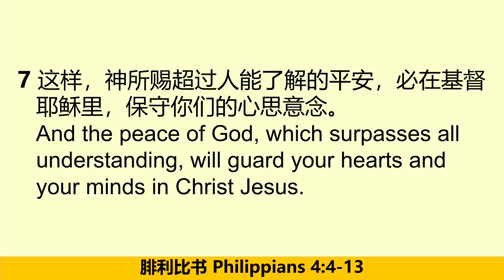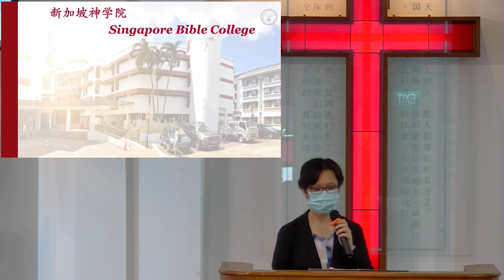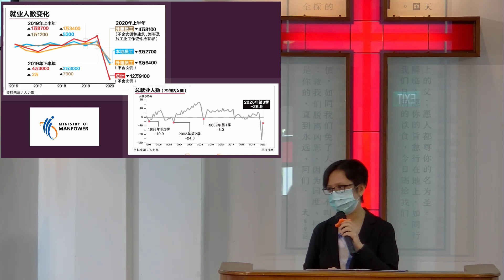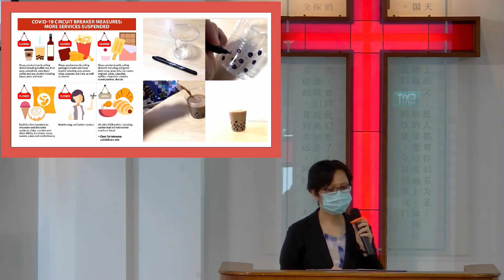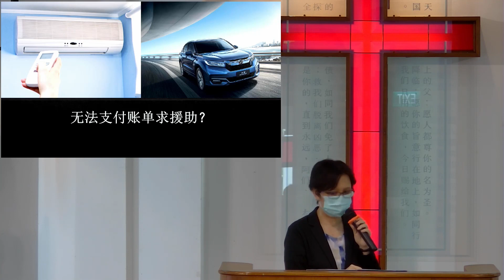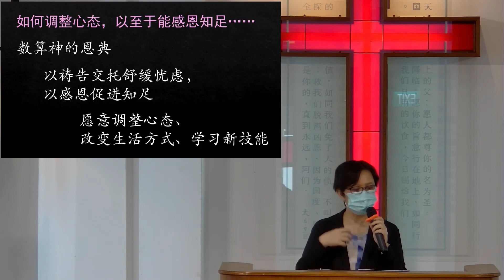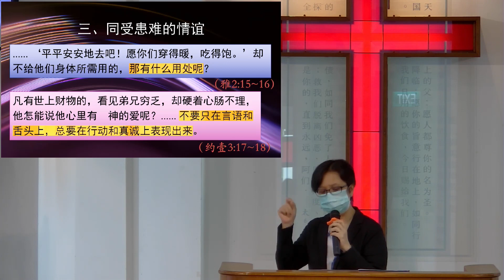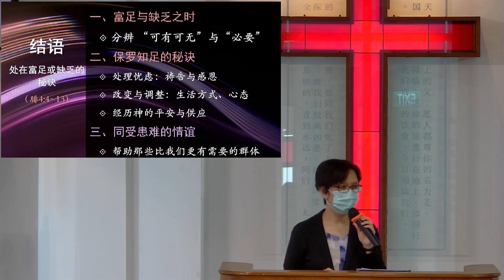20201115 (漳宜伯大尼堂) 外在富足或缺乏的秘诀。李志秋博士